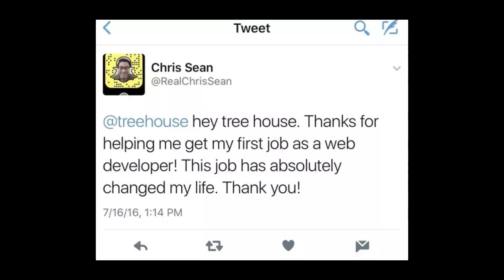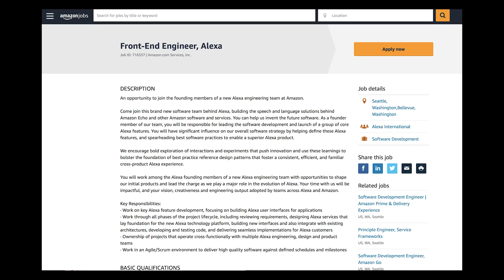My Interview with Amazon as a Web Developer